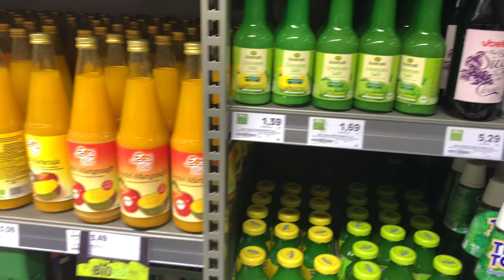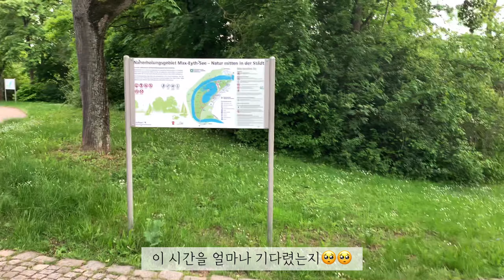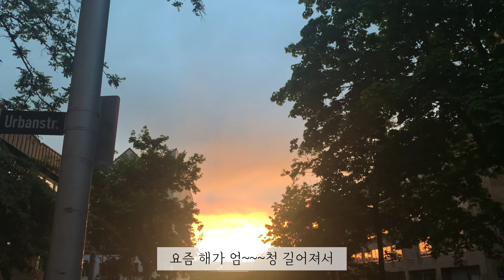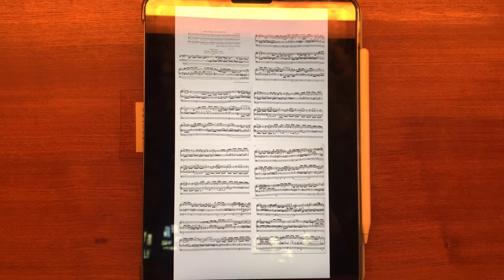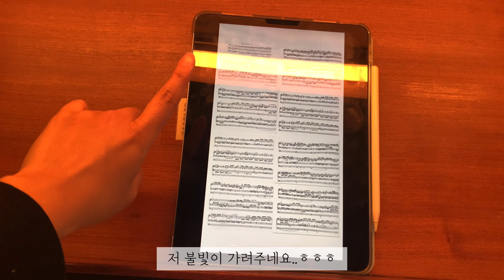[독일 vlog] 흰 천과 바람만 있다면 어디든 갈 수 있어🌼 | 오랜만에 피크닉 갔어요🍋🍊🍎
알바 학교 교회 집 밖에 없는 제 일상에
오늘은 피크닉을 잠시 갔다왔어요!

바람과 흰천..💙
진짜 시험만 끝나면 날아가고 싶네요😉

여러분 오늘 브이로그도 재밌게 봐주세요🌼